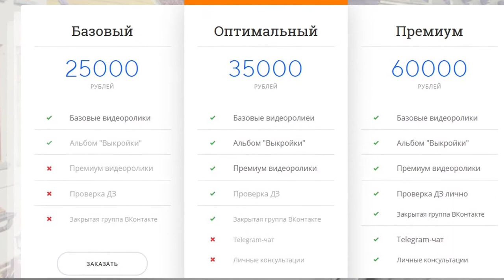Кровельные работы. Капельник с усиком 3.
Кровельные работы.  Фальцевой кровля своими руками. Изготовление капельника для фальцевой кровли, монтаж капельника, а также, его размеры зависят от особенностей крыши, угла ската, пожеланий заказчика. Капельник вместе с костылями(или карнизным штрипсом в 1.5 мм) образуют жесткую направляющую для подводки рядовых картин фальцевой кровли.
Подробности и особенности устройства капельника для фальцевой кровли разбираются на платных видеокурсах: базовый – 25 000 руб., оптимальный – 40 000 руб., премиум – 60 000 руб.
  Стоит обратить внимание на такую деталь, как  изготовление усика на картине капельника. Усик придает капельнику элегантный внешний вид и аккуратность.
  На самом деле, капельник можно заказать. Есть строительные гибочные фирмы, которые по вашим чертежам изготовят капельники. Все зависит от их количества. На небольшую крышу, например, 250 кв.м. есть смысл сделать капельник самому, а если есть, например. многоквартирный жилой дом для ремонта фальцевой  кровли, 2 500 кв.м. то, конечно, стоит заказать капельники на гибочном производстве. Третий способ. Многие  кровельные бригады имеют кровельное оборудование, в том числе  - гибочный станок. И, уже, сами, на станках изготавливают картины для фальцевой кровли.
Учебная экспресс-консультация по ремонту, устройству и обслуживанию фальцкровли – 1 500 руб/час  по тел.
avshachnev@ yandex.ru     Александр Васильевич.